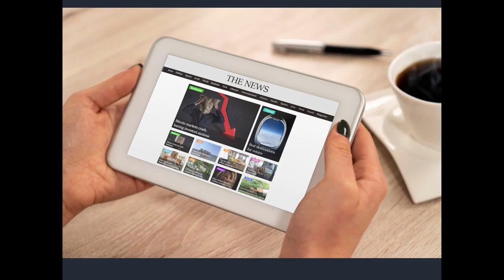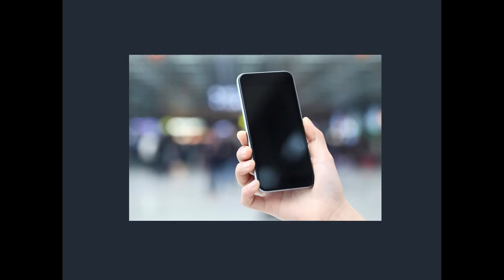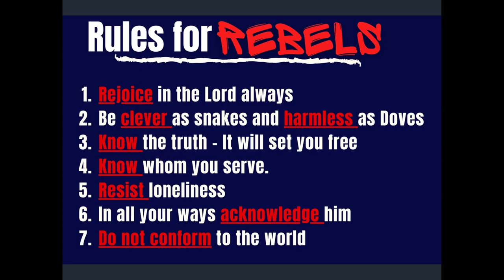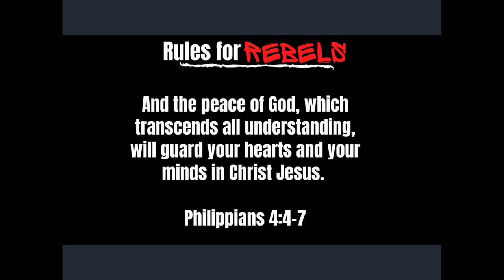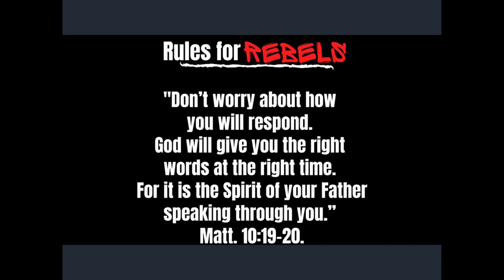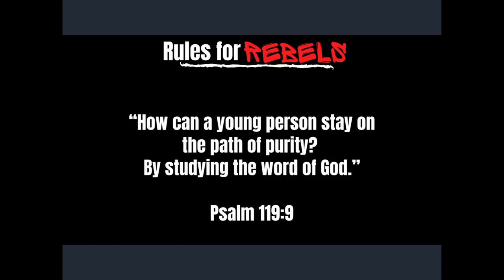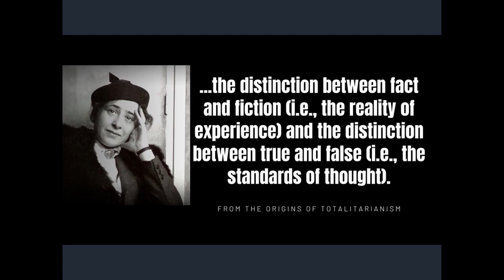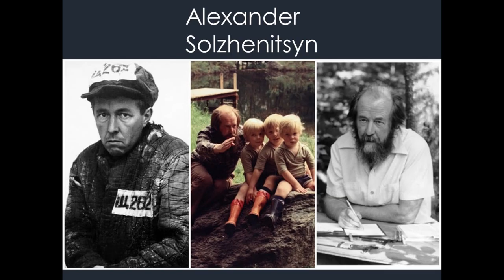10 17 20 Rules For Rebels Mike Mennard